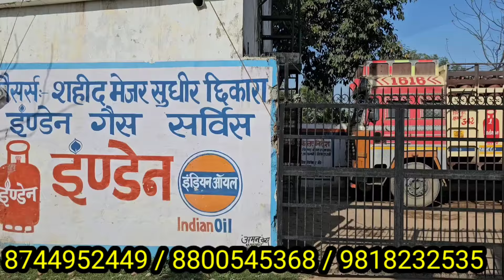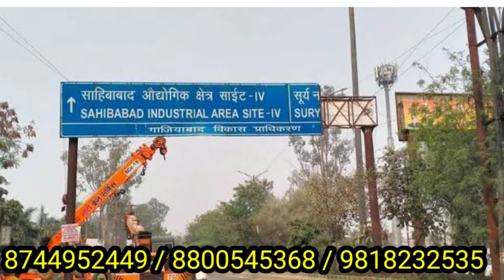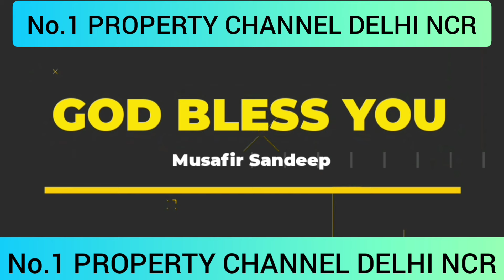12 वाला 8 हज़ार गज मे प्लॉट | plots in delhi ncr| plot in ghaziabad| jad se makan in ghaziabad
दोस्तों मैं आपको लेकर आया हूं आपको  हिंडन एअरपोर्ट के पास 7,000/- गज प्लॉट.बैंक लोन की सुविधा उपलब्ध है और अपना घर बना हुआ भी मिलेगा सिर्फ 11,000/- देके.

KIARA HOME
B.17 LAJPAT NAGAR साहिबाबाद GAZIABAD

ihar
plot in delhi ncr under 5 lakh
plots in Delhi NCR
plots in Delhi and NCR on cheapest
greater Noida
Noida map
map
greater Noida map
vashundhararealproppvtltd
plot in delhi ncr plot in

home loan office in Noida
for videoshoot